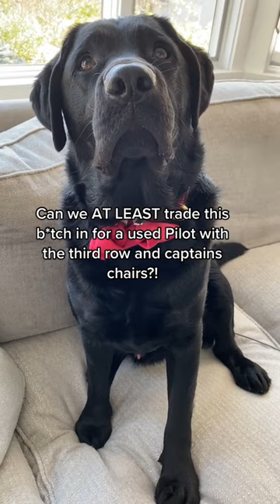King Clarence the Labrador discusses BAD CAR ACCIDENT!! 😳